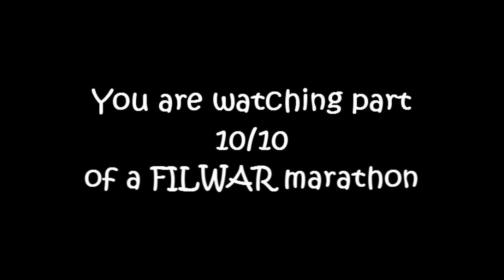Falling in love with a RoCkStAr! S.3 Ep.19 10/10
Selena

The next morning I awoke to feeling small hands around my waist. Looking down, I saw MJ, his angelic baby's face sleeping peacefully agaisnt my chest. I kissed him gently on the forehead before walking out of my room in my robe.

David was in his boxers and socks, drinking my orange juice out of the jug. He stopped guiltily when he noticed me.

"There's a sight I thought I would never see again." I told him, snatching the juice from his hands and pouring myself a glass, leaning against the counter, handing him back the jug.

He flashed me a grin. "Well, how did you sleep?"

"Great. Did you know that your son is in my room?"

His smile brightened. "I guess he really likes you then."

"No, its because you stink of alchohol. What time did you get in?" I neared him accusingly.

"I got in probably," He cut himself off to look at the watch on wrist. "About five minutes ago."

The juice from my mouth was sprayed all over his face. "Five minutes ago?!"

He glared at me before wiping his face. "Yeah. Enough time to get on old trusty Sue." He shook his hips at me.

I laughed at him. When we were little kids, he received a pair of boxers from my grandmother that were far two big. He named them Sue and slept with them every night. They finally fit when he was about 18.

"I cant believe you still have those." I told him.

"Well believe it baby. I want to be buried in Sue."

I shook my head at his silliness. Then, as if I was shocked by lightening, Nick popped up into my head.

"I have to make a phonecall." I told David before hurrying from the room.

He followed. "Go ahead and call your boyfriend. When your done, I gotta call Angela."

I rolled my eyes. "Whatever."

Nicks phone rang, but he didn't answer.

Nick

My phone rang in my back pocket and my eyes opened slowly to only be closed by the sudden rush of sunlight. My back ached and cold air was tickling my bare skin. Wait. Hold up. Bare skin?

My eyes popped open, and I found myself naked, a sudden rush of blonde hair appeared in my face. I was too afraid to look to the side of me. Slowly, my head turned. Next to me, complete in her birthday suit, was Stella.

I poked her in the back and she shot up.

"FUCK!" She yelled when she saw me.

"Ya think?!"

All of a sudden, her face was as green as an apple. Stumbling, she quickly flung open the door, completely ignoring the fact that she was naked to duck her face out and puke. I felt completely useless, so I collected her hair behind her head and comfortingly rubbed her back.

When she was done, she straightened up and looked at me worriedly. "That doesn't look good."
I hope you guys liked that. :) Thats the end of FILWAR until after Christmas, but dont worry. There still is a Marathon for LC coming up as soon as I'm done all 10 episodes so that they come up one time.

I want to thank you guys for your support and for 221 subscribers. Its hard to believe that three months ago, I only had 153 subscribers. Thanks Alot.

Happy Holidays!
xoxoxo Jen!